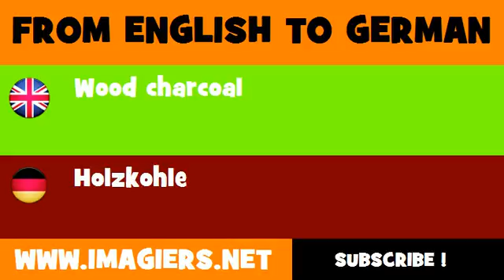FROM ENGLISH TO GERMAN = Wood charcoal